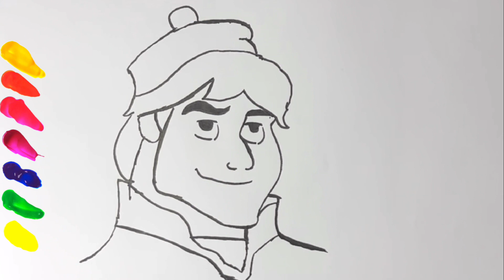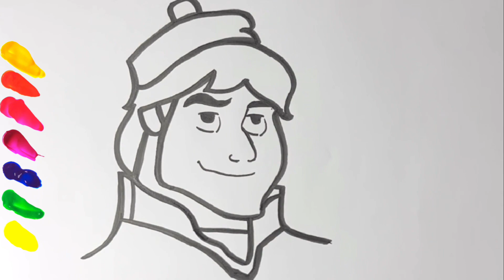Learn How to Draw Kristoff from Frozen